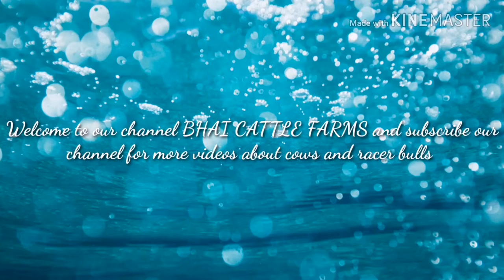Hf Cross cow milking 18 litres a day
Bhai Cattle Farms#
Bulls are the friends of farmers
# Bulls are a symbol of pride
Bulls are a symbol of dignity
# Our channel BHAI CATTLE FARMS proudly
   presents the Bulls and cows